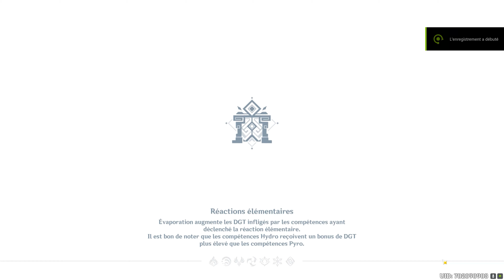Taser Keqing is the mvp today - Spyral Abyss 3.8